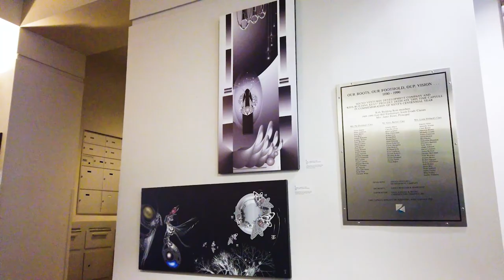Centennial Art Gallery – Virtual Viewing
We are anxiously awaiting the opportunity to reopen the Centennial Center Gallery and to invite you to view the 2020 Summer Art Exhibit in person. In the meantime, please enjoy this virtual tour of the show.